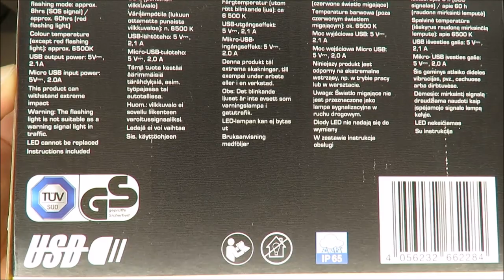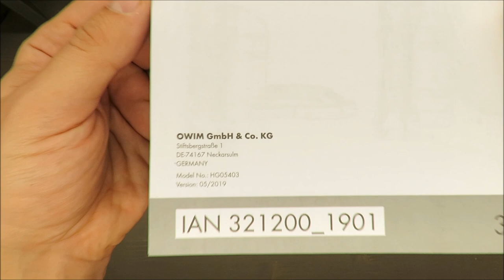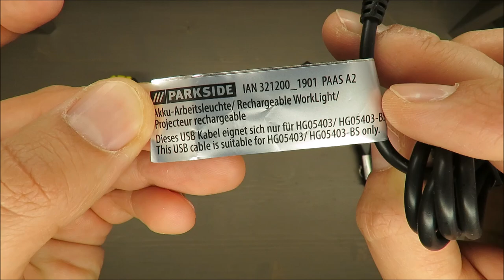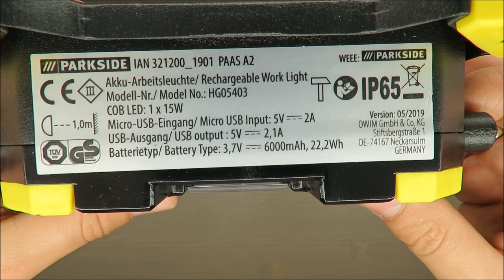Parkside Rechargeable Work Light PAAS A2 UNBOXING (Lidl 6000mAh 3.7V LED 12V)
IAN: 321200

Features
Rechargeable Work Light PAAS A2
Portable light with USB powerbank function
Powerful COB LED with focusing lens
4 operating modes: max. brightness / 50% economy mode / SOS signal / red flashing light
2 USB ports and 1 battery status indicator under a protective hinged lid
Impact-resistant housing with rubberised edges – spraywater protected (IP65)
4 magnets for securing in place
Fold-out stand - also suitable for hanging
Includes 1 micro USB cable, 1 car charger adapter (12V⎓), 1 power adapter (operating voltage: 100-240V ~ 50/60Hz)
Battery: Li-Ion (3.7V / 6000mAh)

Technical data
Flashlights and work lights
LEDs: 1 COB LED
(non-replaceable);
approx. 15 W
Rechargeable battery: Lithium-Ion rechargeable
battery, 3.7 V,
6000 mAh 22.2 Wh (not
interchangeable)
Charging time for
drained batteries: approx. 3.5 hours
Light duration (with fully
loaded rechargeable
battery):
White light at
max. mode:
approx. 3.5 hours
White light at Eco mode: approx. 6.5 hours
SOS blinking: approx. 8 hours
Red light blinking: approx. 60 hours
Protection class: III /
Protection type: Product: IP65
Power adaptor: Indoor
use only
Micro-USB input
voltage / current:
5 V , 2 A
USB socket output
voltage / current:
5 V , 2.1 A
Operating position: The product can only be
used as shown in figure C
Product weight: 785 g
Overall dimensions: 150 x 150 x 53 mm
Maximum
projected area: 330 cm2
For indoor and outdoor use
TÜV SÜD / GS certified
Risk Group 2
CAUTION! Possibly hazardous optical
radiation emitted from this product. Do
not stare at operating lamp. Maybe
harmful to the eye.
Product tested against EN 62471
Power adaptor:
Input: 100–240 V~,
50/60 Hz , 0.35 A
Output: 5 V , 2 A
Model number: HG05403:
HZ-G0502000USB2
Protection class: II /
Protection type: IP20
Intertek / GS certified
The power adaptor is suitable for indoor
use only
Car charger adaptor:
Input: 12 V ,
Protection type: IP20
Exchangeable fuse: 2 A, Ø 5 x 20 (L) mm
Model number: TL2002
 Scope of delivery
After unpacking the product, check if the delivery
is complete and if all parts are in good condition.
Remove all packing materials before use.
1 Cordless work light
1 Power adaptor
1 Car charger adaptor for a 12 V connection
1 USB cable
1 Set of instructions for use